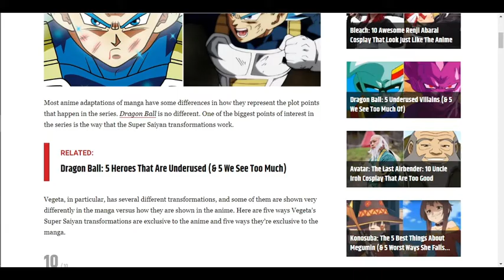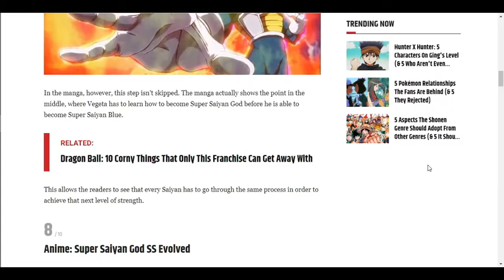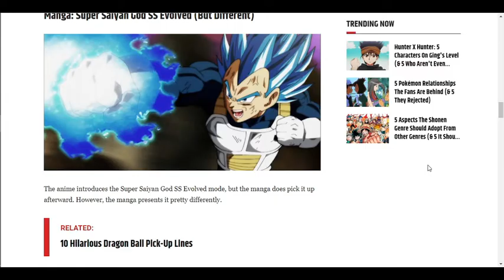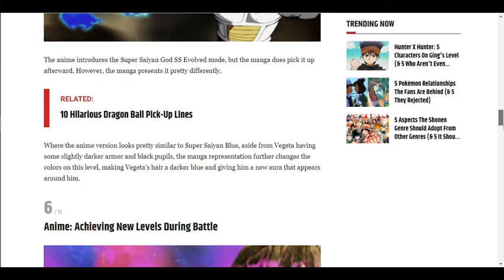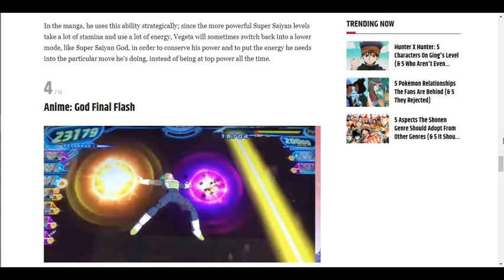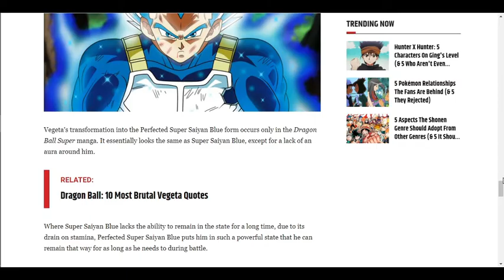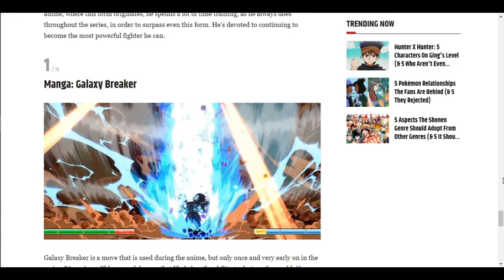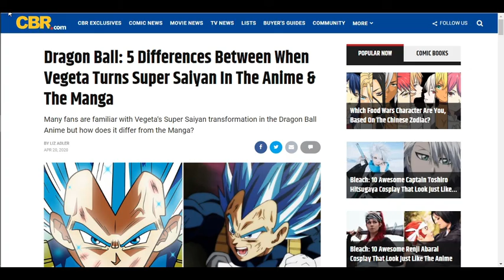DEBUNKED! Dragon Ball: 5 Differences Between When Vegeta Turns Super Saiyan In The Anime & The Manga